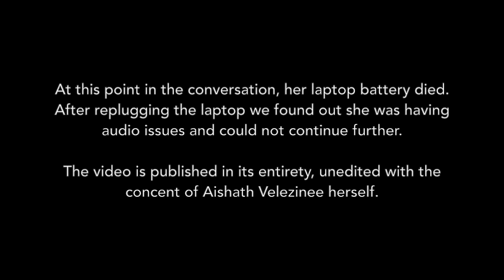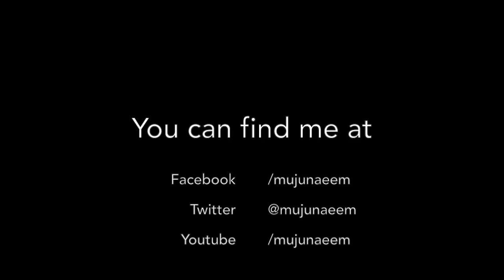My Conversation with Velezinee - Part 1 (FikuryIngilaab Ep. 7)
My first real Skype conversation video was with Aishath Velezinee where we talk about the politics of the country and why Article285 is so important.

The video is also available on Facebook here in case you wanted to follow any comments
You can find Aishath Velezinee on her social media below;

Do you care about free speech? Are you sick of the dishonesty of politicians? You do not think the media is doing enough to cover the topics that really matter to you? Do you like to discuss big ideas? Then watch Muju Naeem on FikuryIngilaab broadcast on Youtube. Real conversations, unfiltered rants, and one on one interviews with some people I find interesting and I believe can contribute to the conversation.

This project is crowdfunded by the freethinking independent concerned citizens of the Maldives. (details